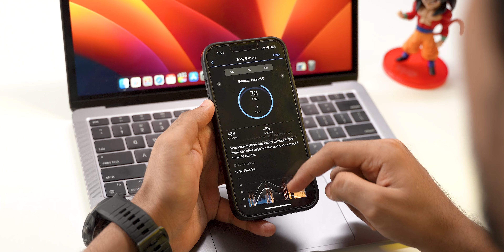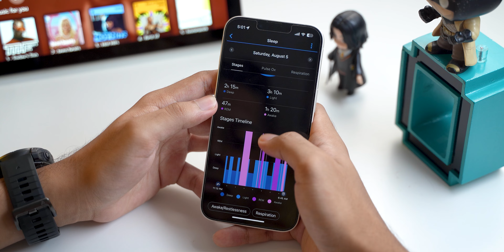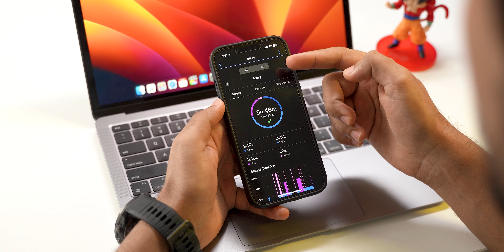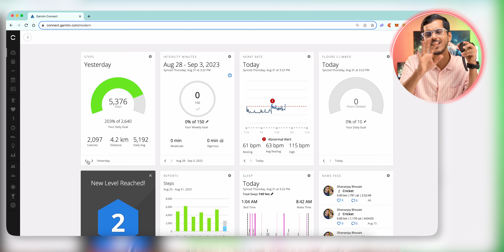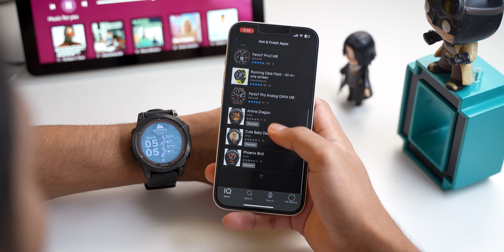1 LAKH FOR A WATCH? ULTIMATE SMARTWATCH- Garmix Fenix 7 Pro Review!